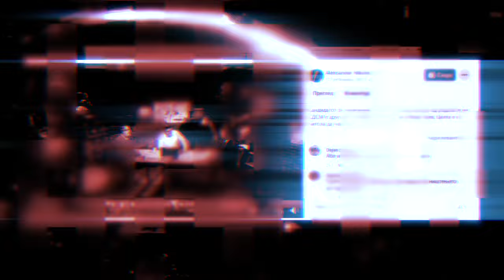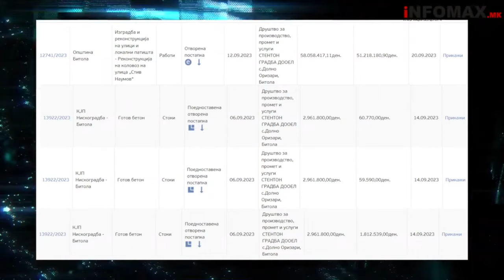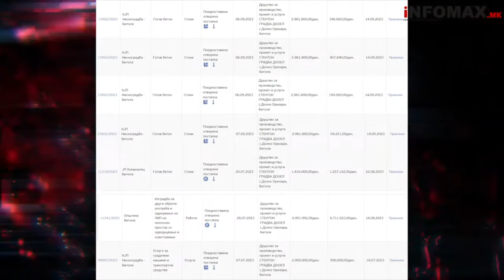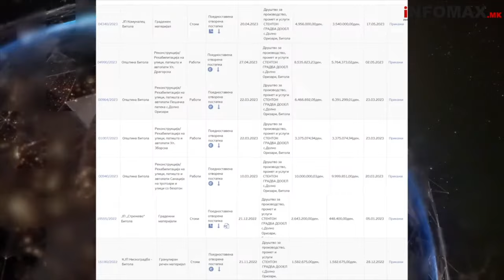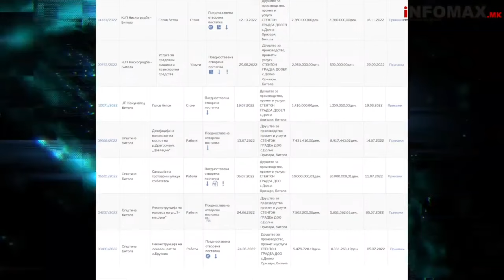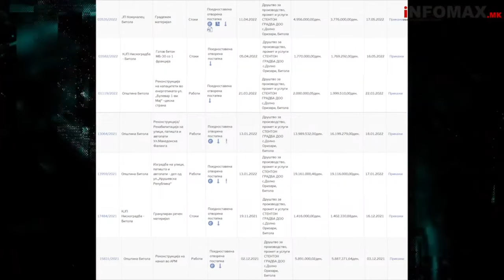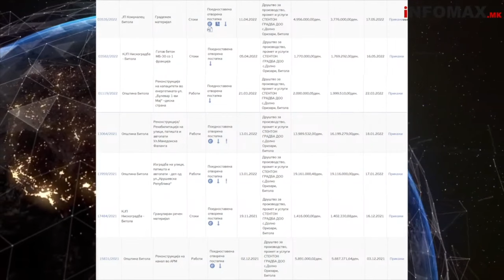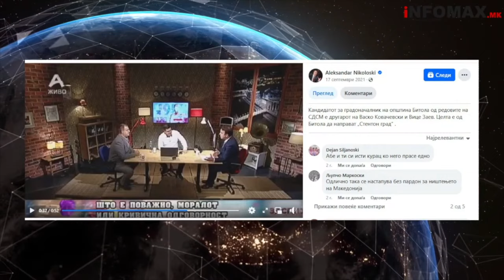Мицкоски и Коњановски го позлатија „Стентоно“